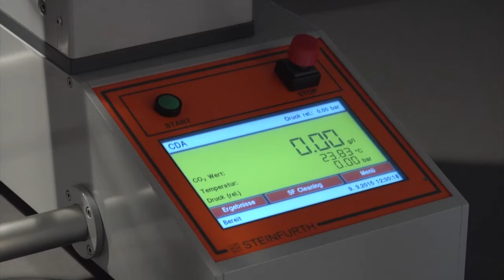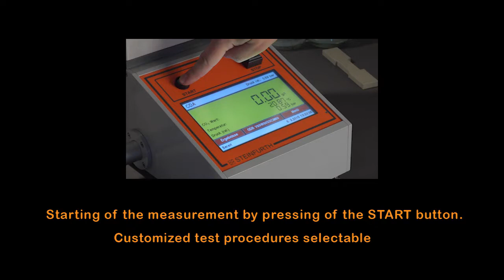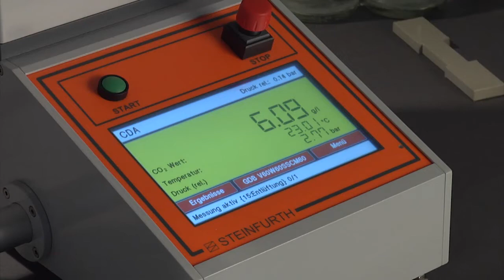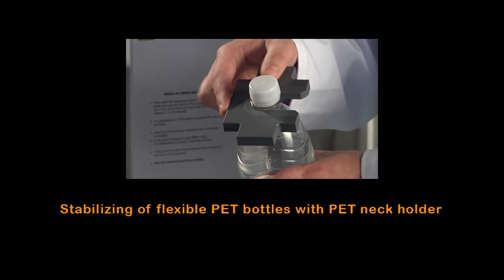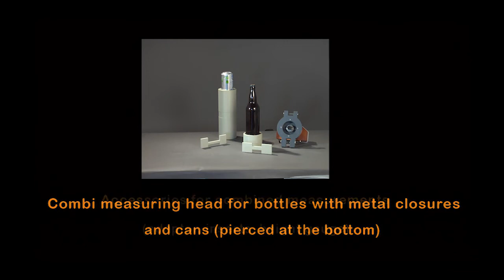CDA MK-6 Carbon Dioxide Analyzer - Precision Testing for Bottles and Cans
Discover the Steinfurth CDA MK-6 Carbon Dioxide Analyzer for bottles and cans. Steinfurth is a product line part of the global network of Industrial Physics.

At Industrial Physics, we protect the integrity of manufacturers, production lines, and laboratories across a range of industries. And we do this by providing world-class tests and inspections for use on packaging, products, and materials. Learn more about how Industrial Physics protects unseen moments for businesses all over the world -